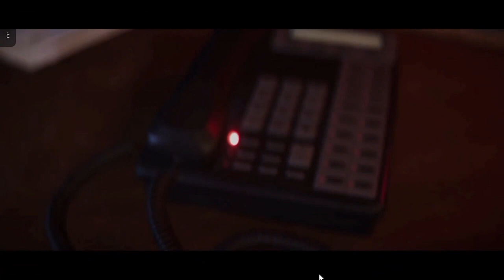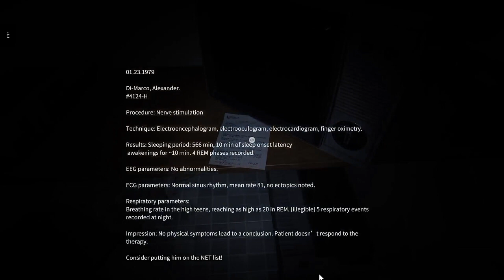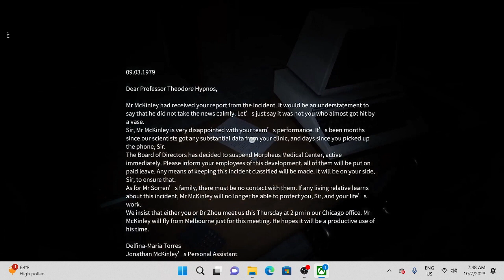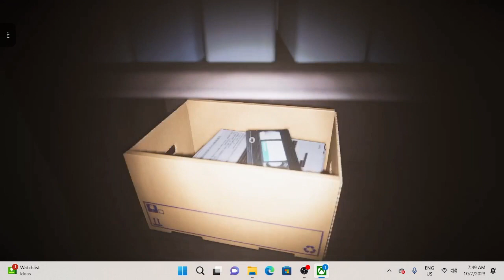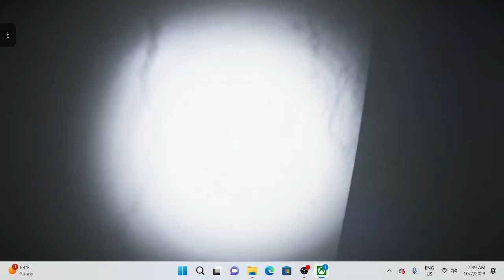First Look at Anthology of Fear on Xbox Series X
We are back again with another First Look, and this time we are talking about "Anthology of Fear."

OhDeer Studio, 100 GAMES, and Ultimate Games gave us a copy, and I played the game so you could know if this is something you want to pick up! Should you get this game? Watch the video to see what my opinion is!